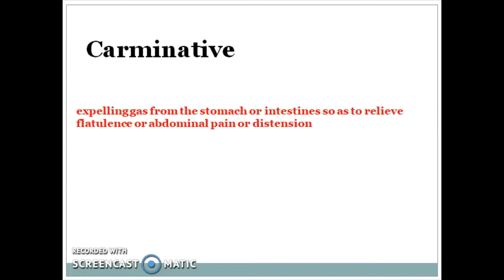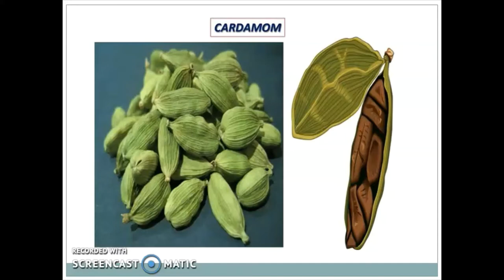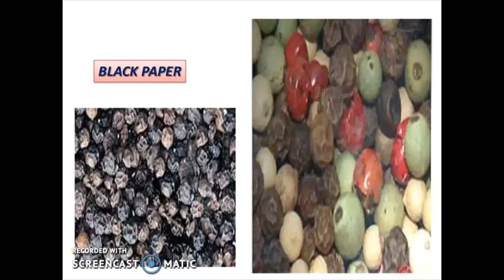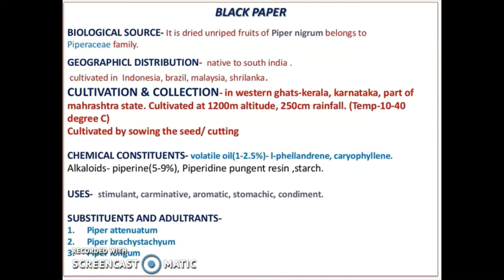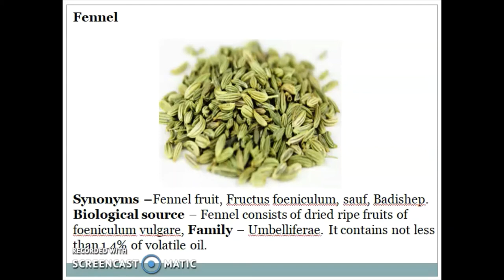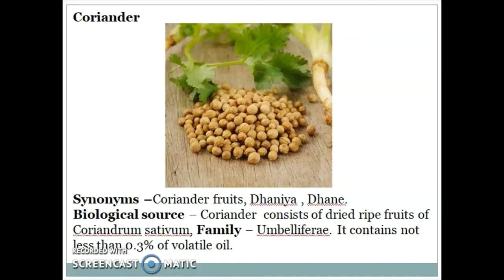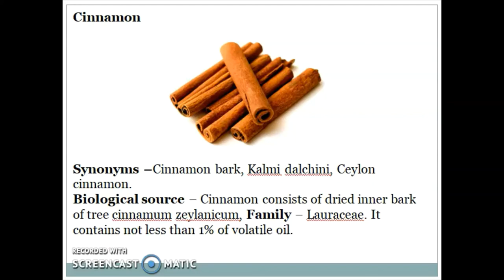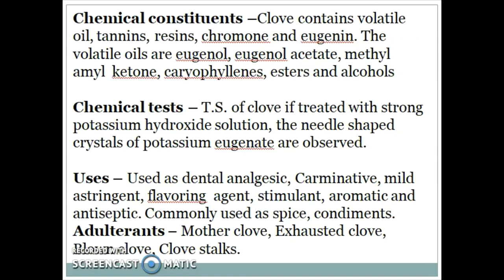Carminatives and Gi regulators